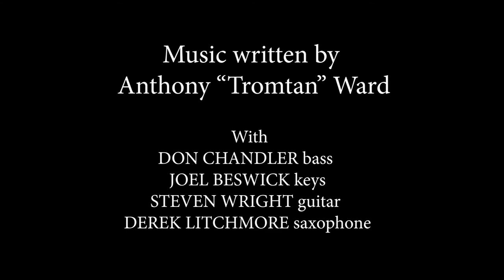"Dada" by Drumtan Ward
Legendary drummer Drumtan Ward - picks up his trombone to play his own composition dedicated to his trumpet playing father.
Filmed in the Wales Millenium Centre during lockdown for Keith Murrell at BACA - Big shout the the WMC for opening its doors to us the community